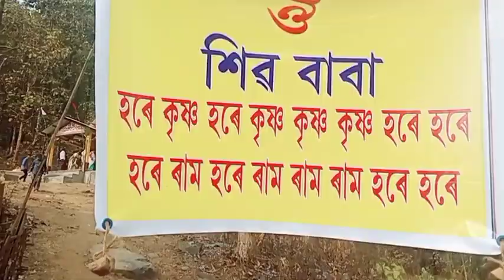Bongaigaon ক্ষুদ্ৰনাৰিকলাত মহাদেৱ প্ৰভুৰ পূজা ধামাকা 5 ফেব্ৰুৱাৰী 2023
Mahadev puja